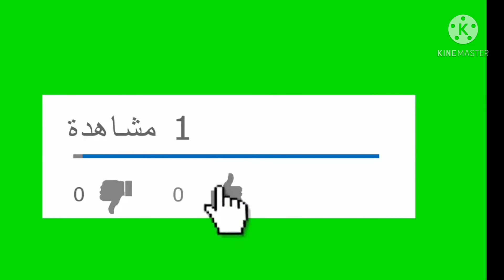فيديو جديد لقطات سنايبر